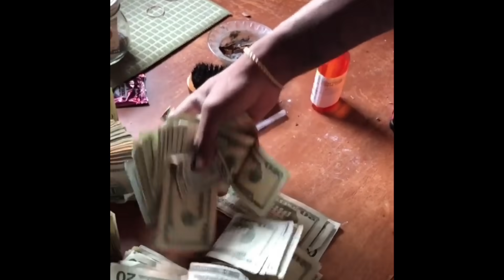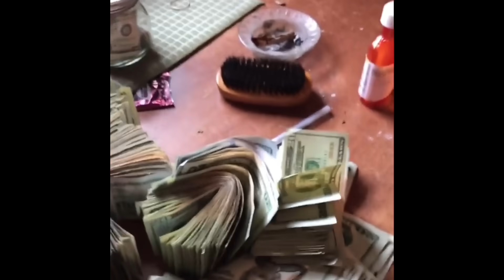Go Yayo Responds To LilCj Kasino Saying Lil Ronnie Is A TSF Wanna Be, Will This Beef End?